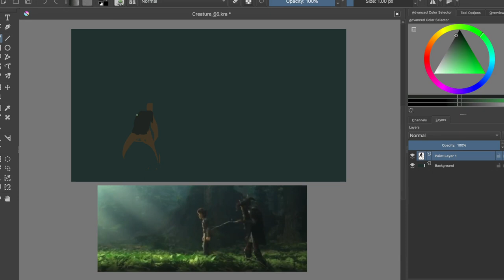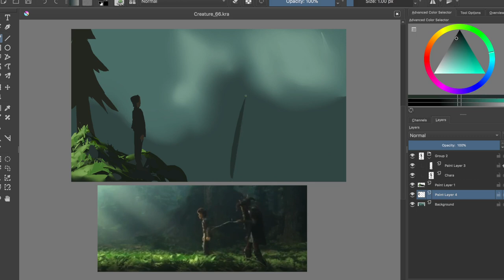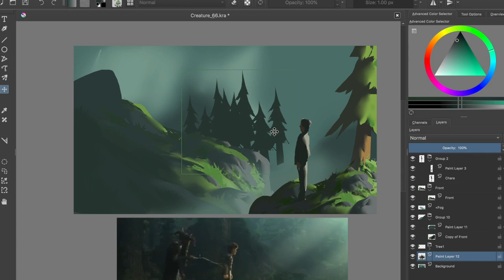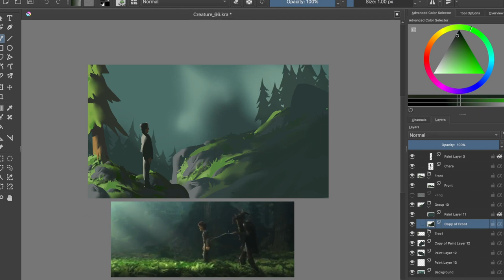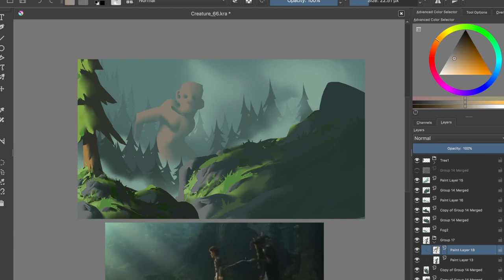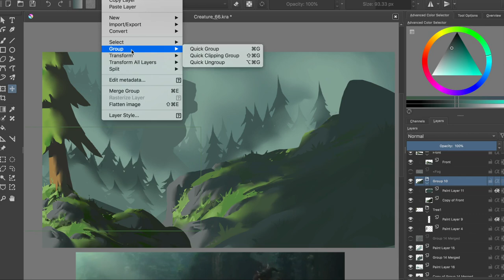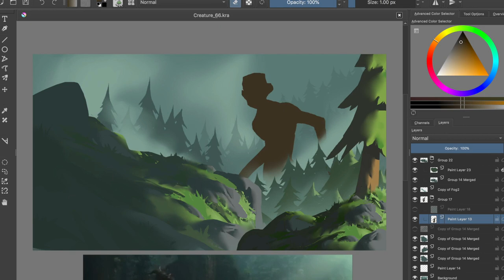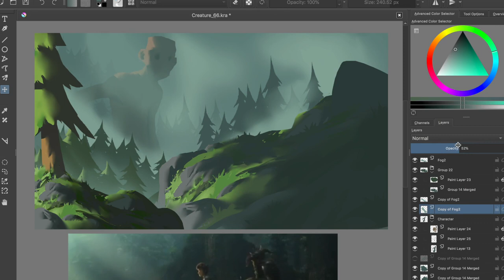Environment Art Painting - Illustration Process #66 in Krita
No disfigured monster this time! Actually painting a whole environment instead of a character on a grey background is way more fun but it takes so much more brain processing! Painting made in the amazing Krita. I hope this video will ignite that wild creative fire in your heart!
KISS KISS on your cheek!

Reference image from the movie "How to train your dragon"